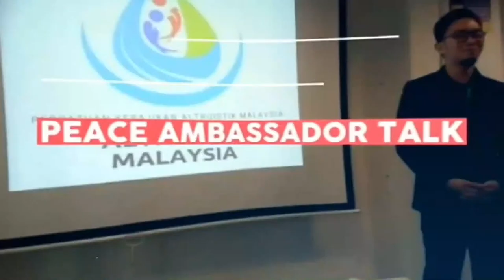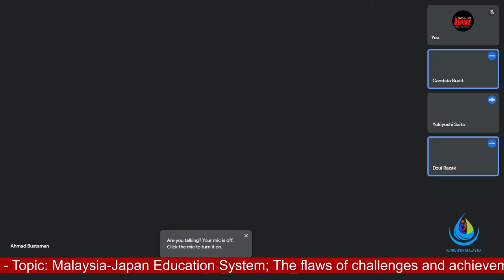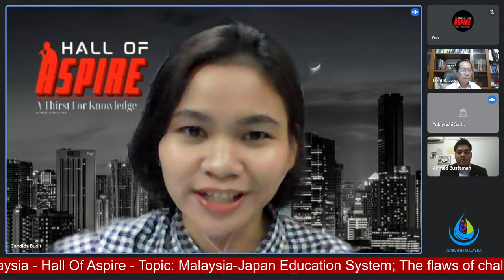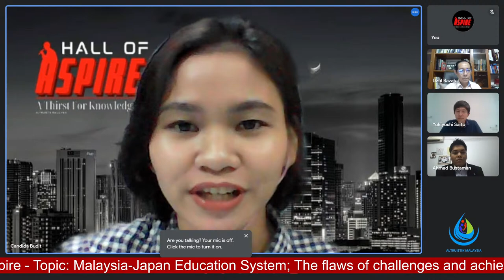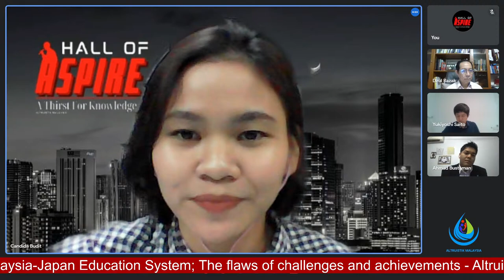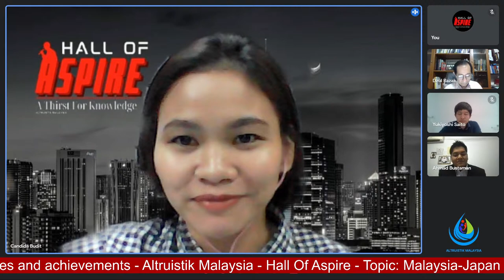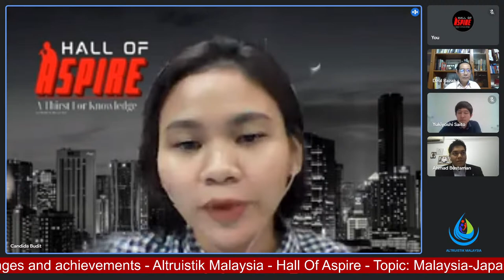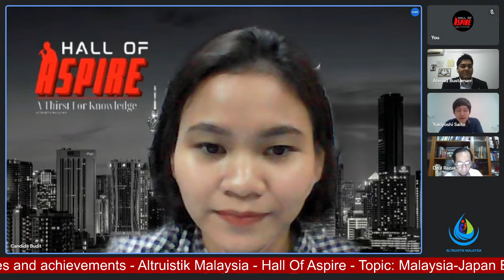HallofAspire | Malaysia-Japan education system: The flaws of challenges and achievements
This forum is an online platform under Health & Education Centre, Altruistik Malaysia that aims to help community in Malaysia to properly understand education system, issue, challenges, expected result and achievement of current system especially in term of comparing with Japan education system by conducting a talk to explain more about the reality of education. The goals for this session are to promote and carry out discussion in the reality aside debate that heat up this issue. To ensure that Malaysia education system consider important things such as the need, potential, quality, preparedness, and sustainability, when initiating education hubs, Hall of Aspire with a professional and experienced panelist is set to discuss flaws of challenges and achievements. Times will be available to ask questions of all panel members.

Panelist:
👤 Prof. Emeritus Tan Sri Dato' Dzulkifli Abdul Razak
(Rector of International Islamic University Malaysia)
👤 Mr. Yukiyoshi Saito
(First Secretary of Embassy of Japan in Malaysia)
👤 Mr. Ahmad Bustaman Yusof
(ITO Service Delivery Cons 1 (Japanese Speaker) at DXC Technology)